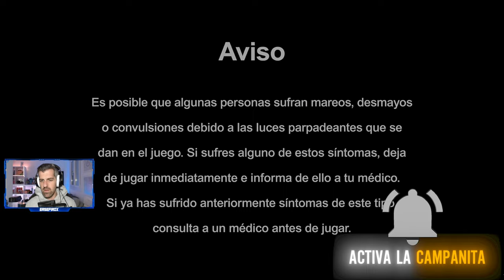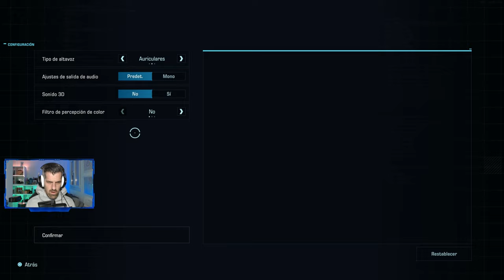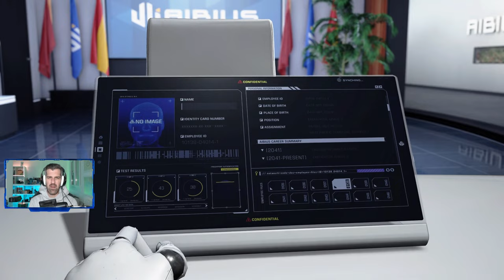EXOPRIMAL - #1 - Tutorial, primeros pasos e impresiones // BETA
Tutorial, primeros pasos e impresiones // BETA
Exoprimal